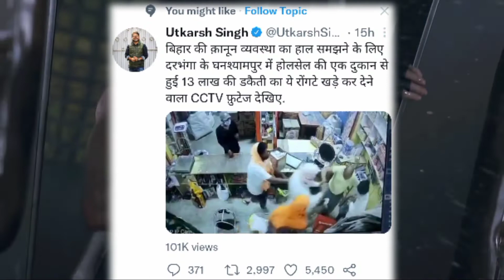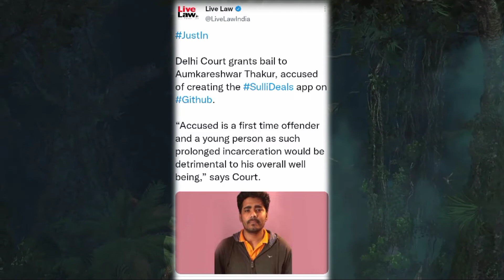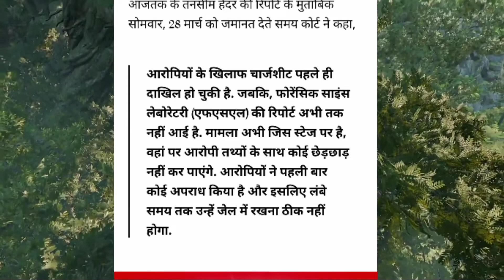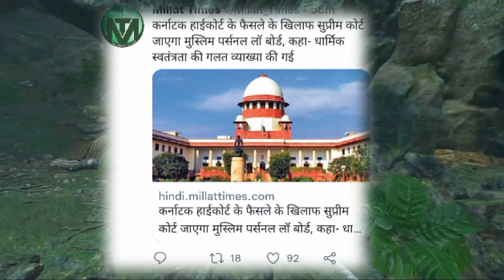मुस्लिम महिलाओं की online बोली लगाने वाले अरोपी को मिली बेल।